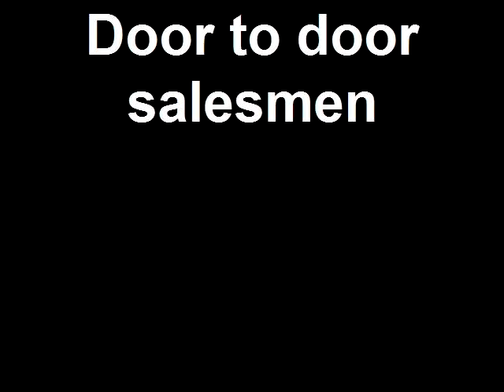Door to door salesmen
Do you know my friend Jesus?